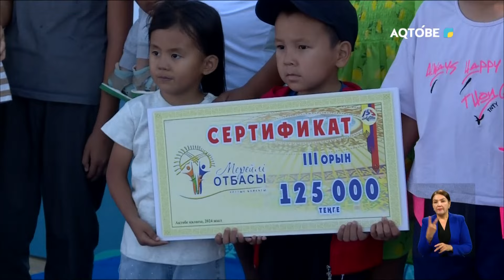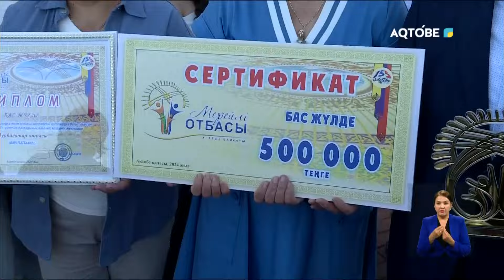Апта тынысы 07.07.2024г